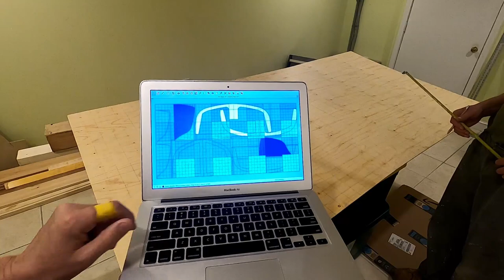Episode 23 - We are Building a Sailing Dinghy!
In this episode, we are looking for a project to do while hunkered down in "Quarantine".  Our solution?  Build a 10' sailing dinghy!  Follow along as we build her from scratch using our own hybrid plans!

Sarumba:  Calypso
Filmstro:  Baikal
Josh Woodward:  Goodbye to Spring
FilmMusicio - Sascha Ende - Total Happy Up and Sunny
Jeff Speed 68 - King of the Faeries